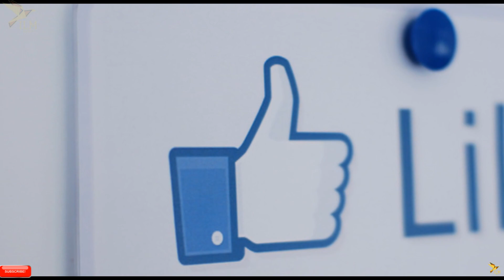Top 5 World Most Expensive Things Which costs Billions IN Urdu || ILM MANIA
Duniya ki Sabse mehngi cheezen..
#1 Gold Ship
#2 Mukesh Ambani House .Antilia
#3 The Card players painting
#4 Dead Shark
#5 Floating Bed